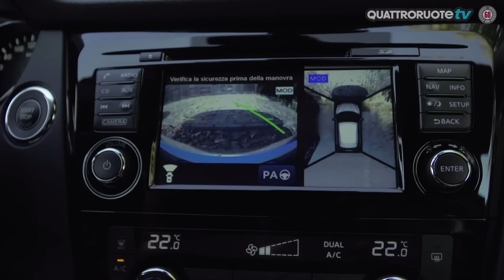Nissan Qashqai Black Edition: perché edizione limitata? - Diario di Bordo: Day 1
Primo giorno con Francesca Galbiati a bordo della Nissan Qashqai Black Edition, serie speciale a tiratura limitata della crossover giapponese.